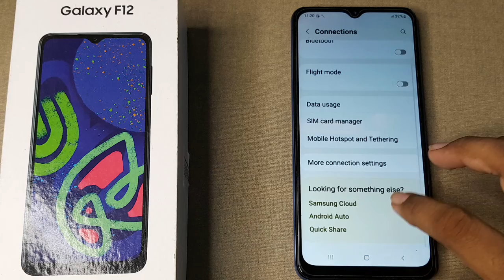how to set who can share with you no one in Samsung Galaxy f12